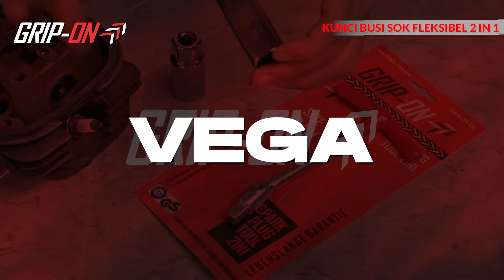KUNCI BUSI 2 UKURAN ?? ADA DISINI !! KUNCI BUSI GRIP-ON 2IN1 BUSI BEBEK MATIC & 2 TAK, EFEKTIF BGT !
Memudahkan mekanik ataupun kalian yang hobi otomotif karena dalam 1 kunci busi ini bisa digunakan untuk 2 ukuran yaitu 16mm & 21mm. Cocok juga untuk dibawa saat perjalanan karena dimensi & bentuknya yang tidak terlalu besar dan muat di bagasi.
Item No : 88-550
Product : GRIP-ON SPARK PLUG TOOL 2IN1
Follow Official Account Social Media kami untuk info, pertanyaan, update terbaru dan boleh juga loh kalian request produk apa atau solusi apa yang mau di bahas.